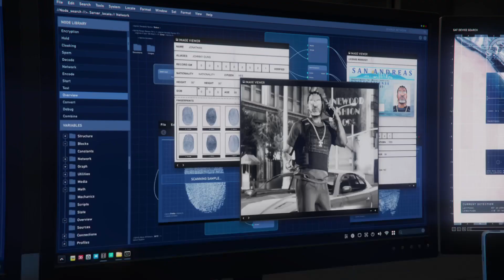Grand Theft Auto V Deathstroke at your service